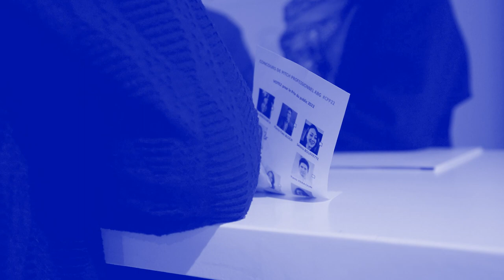Pitch JURY EDITION CPP22 : Xavier LITRICO, Directeur Science & Technologie chez Groupe SUEZ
À l'occasion du concours de pitch professionnel 2022 CPP22, les membres du jury de cadres et de dirigeants d'entreprises ont accepté, à l'instar des finalistes, de se livrer à l'exercice du pitch professionnel !

Découvrez donc le pitch de Xavier LITRICO, Directeur Science & Technologie chez Groupe SUEZ !